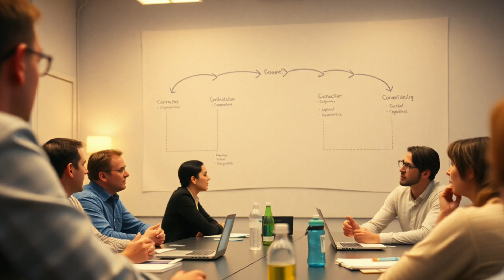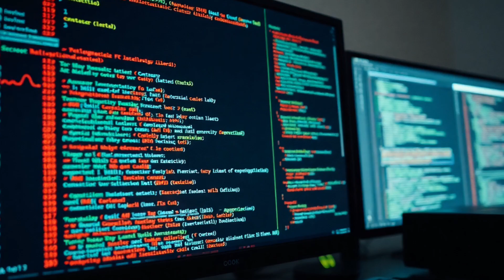Navigating AI Content Creation: Key Challenges Unveiled